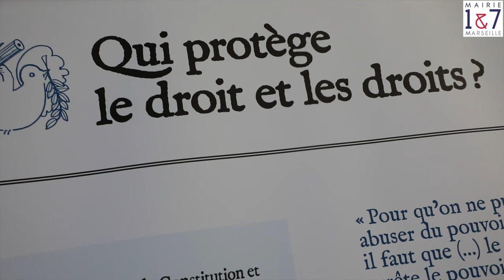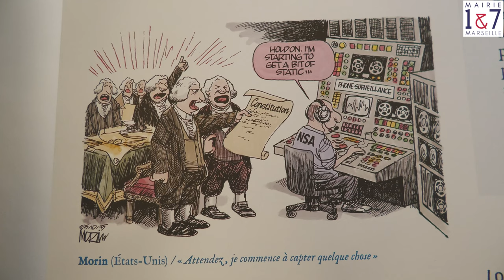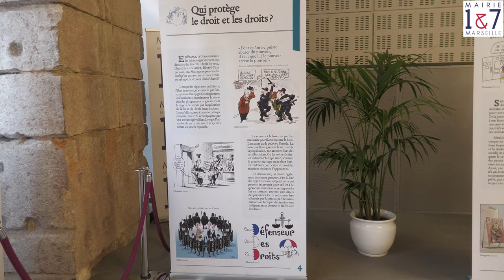// Éducadroit //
La deuxième édition de la semaine du droit ( du 1er au 8 février 2023)  organisée en mairie 1-7 a pour vocation de sensibiliser les jeunes à diverses thématiques en lien avec leur vie : égalité devant le droit, discrimination, droit familial, droit des enfants, sanctions…